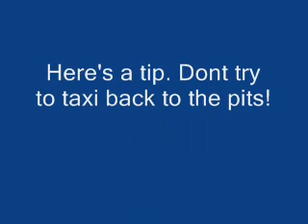Phil X ,windy conditions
A stretched windsock.
Challenging conditions even for an experienced flier.